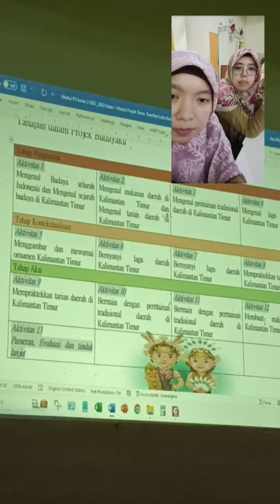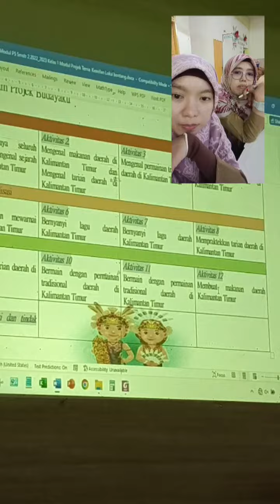Bimtek Implementasi Kurikulum Merdeka Hari Ke 2 Untuk Guru SD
Bimtek Implementasi Kurikulum Merdeka Hari Ke 2